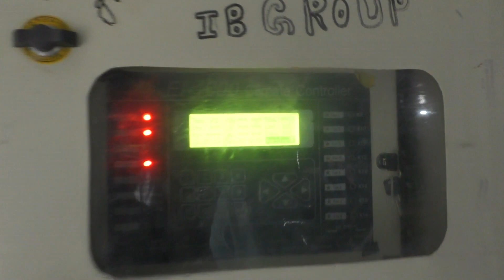Amazing Broiler Poultry Farm